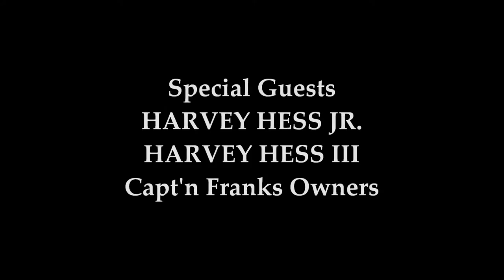OBXE TV Ep. 17 - Harvey Hess Jr. and III (Capt'n Franks Hot Dogs)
Host Sue Artz welcomes special guests Harvey Hess Jr. and Harvey Hess III, owners of Capt'n Franks Hot Dogs in Kitty Hawk, North Carolina, on this episode of the OBX Entertainment original series 'OBXE TV'!